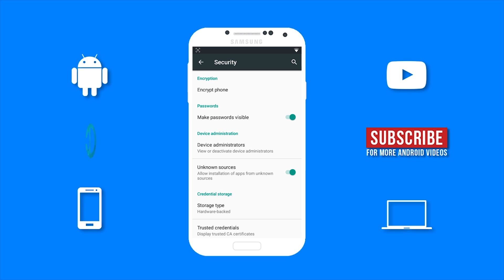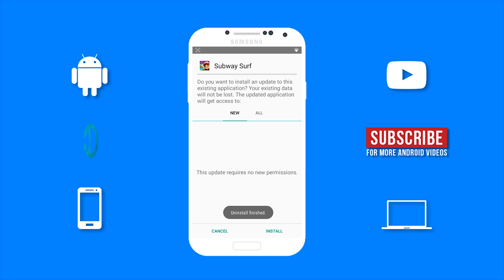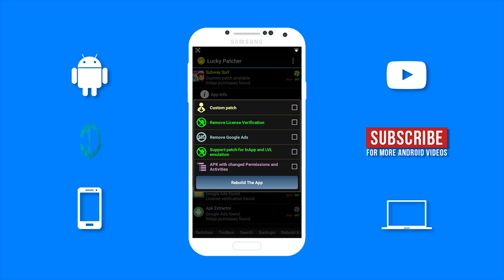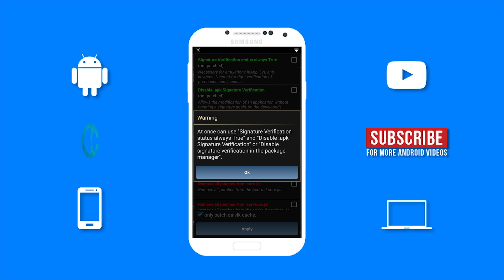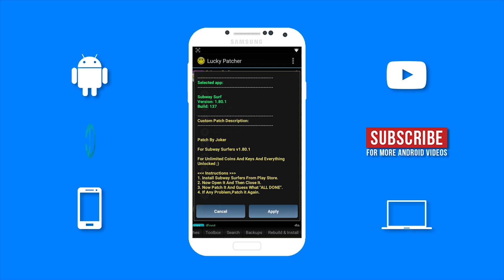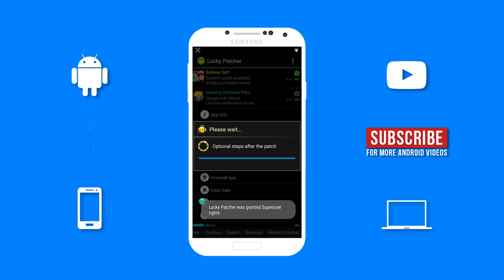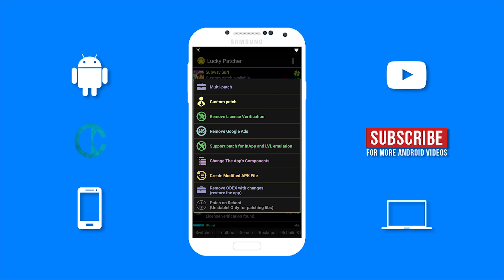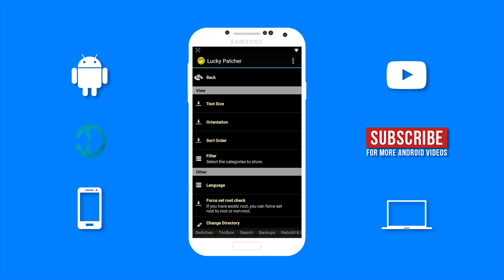Lucky Patcher: How to use Lucky Patcher on Android (All Features) (2018)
➤How to use Lucky patcher on android (all features included) (2018)
➤In this video, I will be showing you how to use all features on lucky patcher in 2018 without root as well as with root. Lucky Patcher is an app that has multiple purposes. With Lucky patcher you are able to do  certain operations which is extremely useful and is a great help. Lucky patcher analyzes the list of installed apps on your device and indicates the different actions you can carry out. These actions include the ability to remove the license verification included on a lot of app that requires them to be downloaded from google play store to work. Lucky patcher is also able to modify the associated permissions, extract the apk, change the permissions, remove excessive ads, create backup of other apps, and much more. Lucky patcher can be used with or without root, but if your device is rooted you will be able to take full advantage of this app. Once you have lucky patcher installed you will see a list of all your games and apps alongside with what you can do with those games and apps. There are also colors indication on lucky patcher to show you what you are able to do with the app. Yellows means that there is a specific patch available, green means that it can be disconnected from the playstore, blue means that there are google ads in the app, purple means that the app is a system startup app, orange means that the app is a system app and red means the app cannot be modified. So in all Lucky patcher is an app that gives you real control over the permissions you give to the apps installed on your android device. Hope you enjoy. ✌